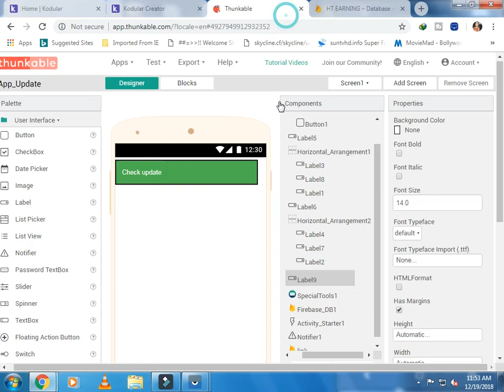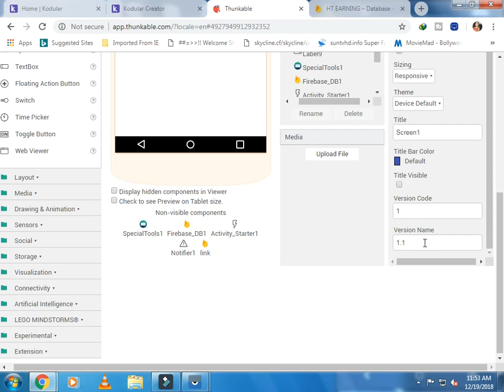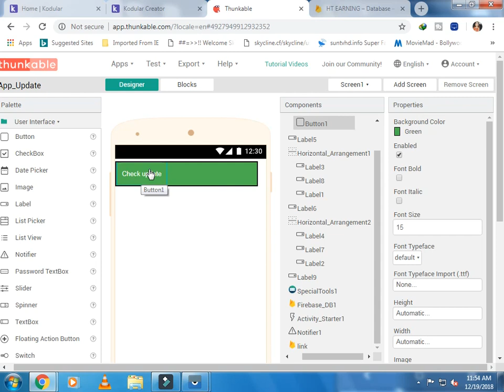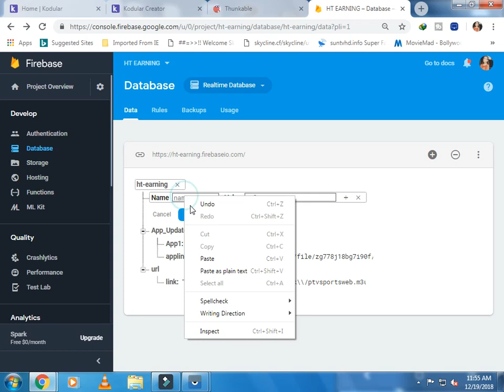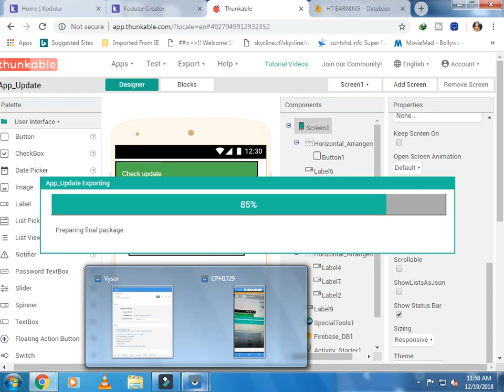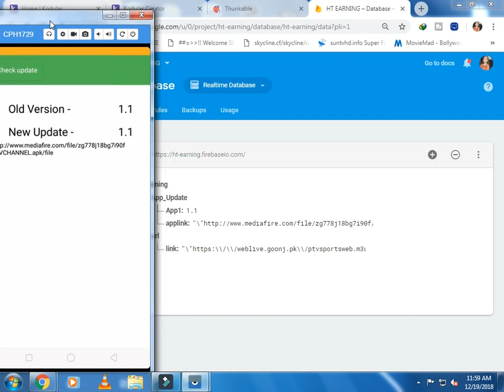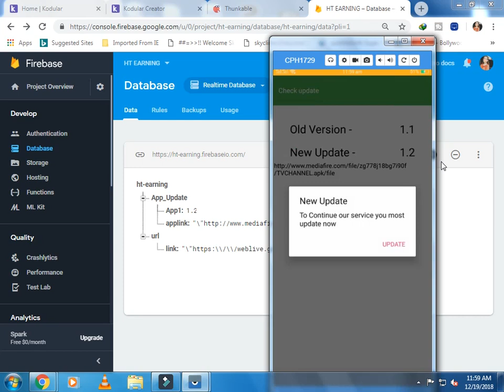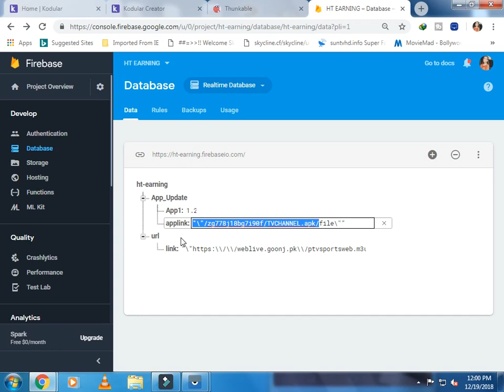How To Add App Update Notification ! Thunkable ! Appybuilder ! Makeroid